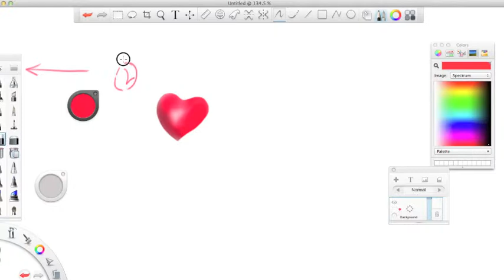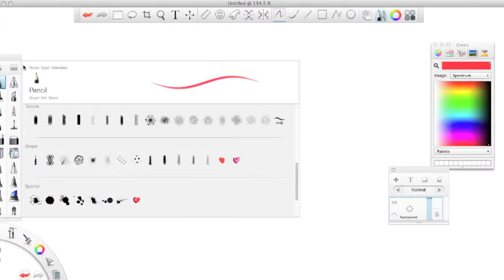How to make a custom brush in Autodesk sketchbook prO